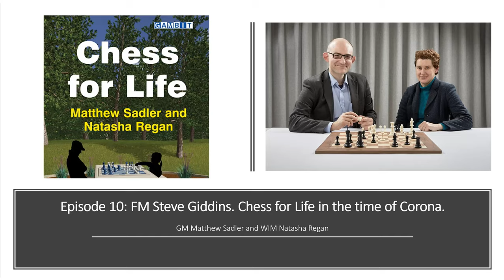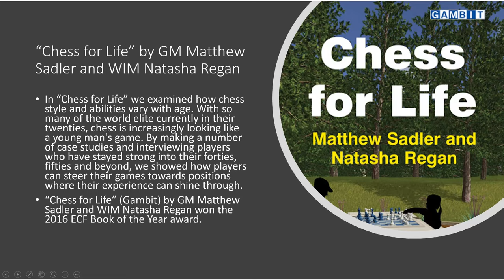Episode 10: Fide Master Steve Giddins. Chess for Life in the time of the Corona virus.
A new series by GM Matthew Sadler and WIM Natasha Regan (authors of the ECF Book of the Year prize-winning "Chess for Life" (2016) and "Game Changer" (2019)) interviewing chess personalities about the effect that current events have had on their lives and chess career. Each interviewee is also asked to analyse a favourite game (or two) that they would want to take into quarantine with them!
In this episode, Matthew and Natasha chat with Fide Master Steve Giddins, author, translator and - last but not least - Matthew's first coach! We talk about Steve's early chess career, Steve's time in Russia and his experience organising coaching sessions for Matthew with the great Mark Dvoretsky. Steve also shows us a great win with Black in his favourite Hedgehog opening against the super-strong Armenian Grandmaster Rafael Vaganian!